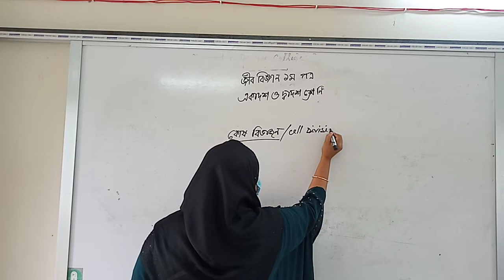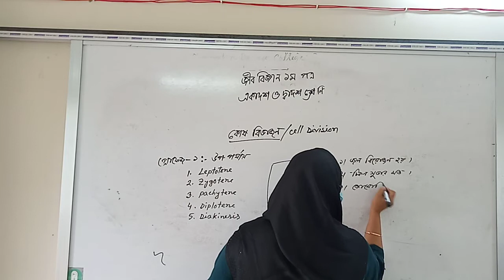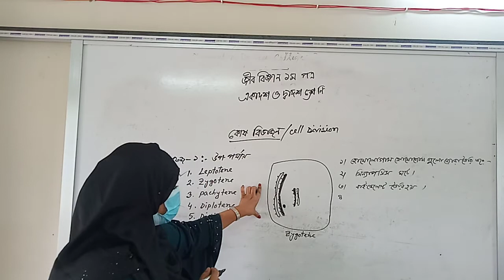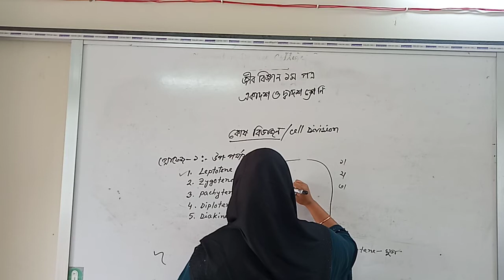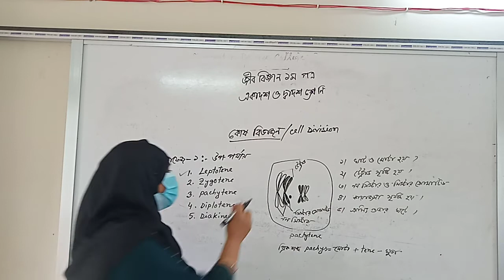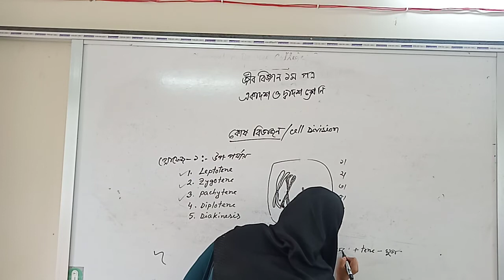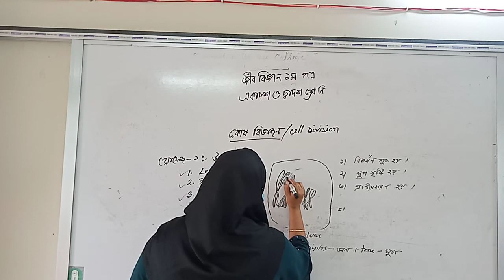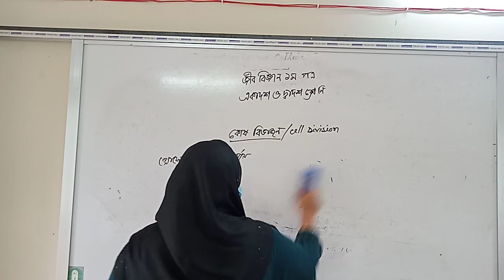Biology 1st paper (cell division)